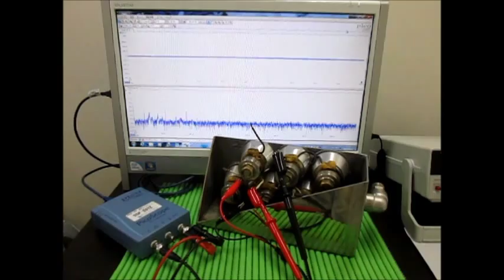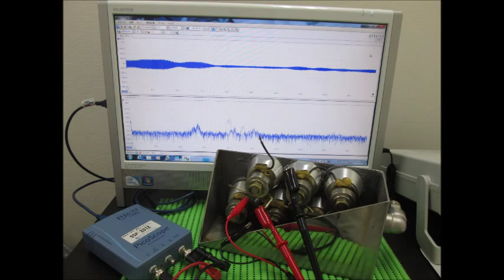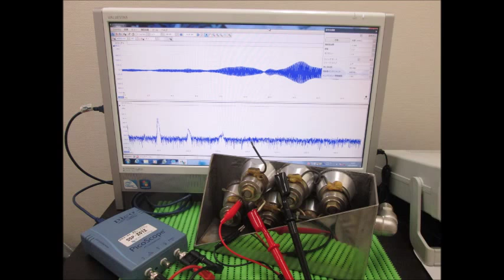表面弾性波の観察 Observation of the surface acoustic wave